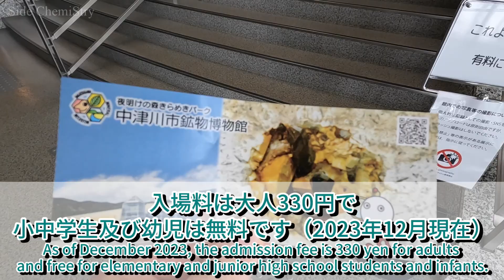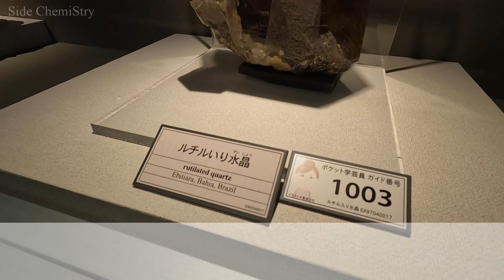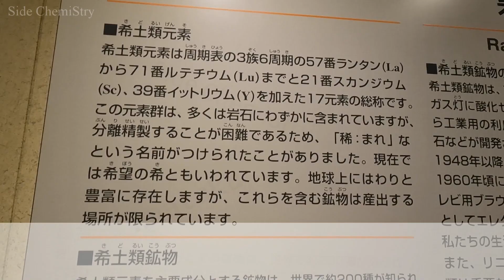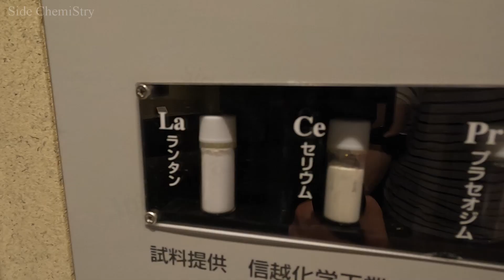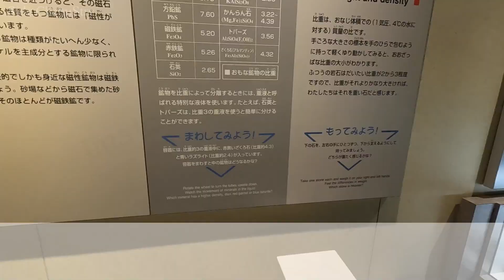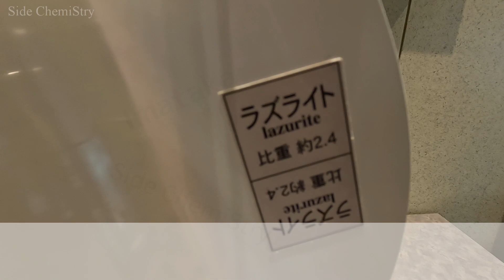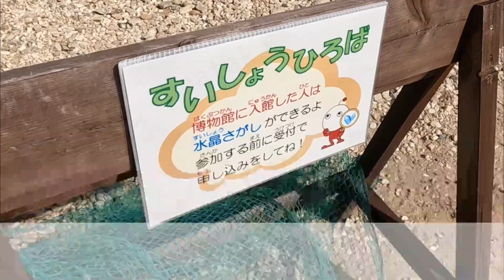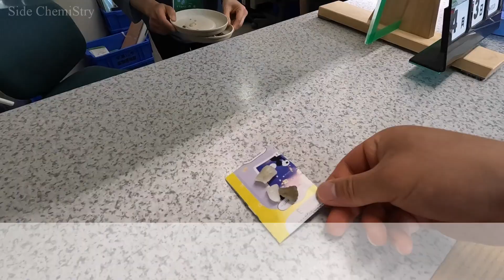【岐阜】第9章 知識を得て、実践に移す？ 中津川市鉱物博物館を見学 ～Nakatsugawa Mineral Museum～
チラッと映した翠銅鉱
この鉱物がきっかけで界隈の深みにハマるとは知る由もありませんでした…

撮影場所：中津川市鉱物博物館
撮影日時：2022年4月13日
参考文献：水晶がわかる本 飯田孝一
Amazon のアソシエイトとして、「寄り道化学」は適格販売により収入を得ています。

0:25 資料館内部へ Inside Museum
0:59 巨大アマゾナイト Giant Amazonite
1:51 ルチル鉱石 Rutile mineral
2:09 苗木地方の石の紹介 Introduction of stones in the Naegi region
2:58 製品分析コーナー Product Analysis Corner
4:52 アナターゼ Anatase
5:40 鉱石の比重 Specific gravity of ore
6:21 ストーンハンティング Collecting rocks and mineral
9:25 経路案内 Routing guide

※この動画は施設側へ事前に許可を頂き（もしくは黙認ベースで）、撮影しています。皆さんがこの施設の写真や動画を撮影したい場合は現地で聞くのではなく、前もってメールや電話をしてみることをオススメします。
※時期や故障などの状況によって展示内容が異なる場合があります。目的の展示物がある場合はあらかじめ連絡して使用できることを確認してください。
※Youtube、Twitter(X)などのSNSの機能を使った共有は大歓迎です。

・This video was filmed with prior permission or tacit approval from the facility. If you want to take photos or videos of this facility, I recommend that you email or call ahead of time to ask, not on site.
・Exhibits may vary depending on the time of year, breakdowns, and other conditions. It is recommended to contact the museum in advance to confirm the desired exhibit.

感染状況が良くなった際には訪れてみてはいかがでしょうか?
まずはホームページで開館しているか確認の上、計画を立てて頂ければ幸いです。

Why not visit when the infection situation improves?
We would appreciate it if you could first check the website to see if the museum is open and then make your plans.

本編：古の碑石
中盤：砂の民族
経路案内：週末の地図